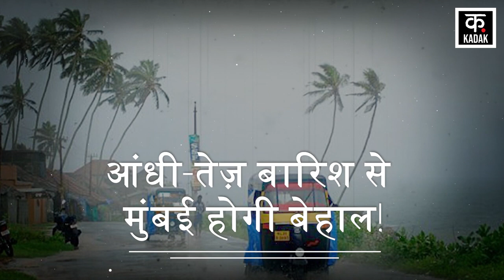Cyclone Biparjoy Updates: चक्रवाती तूफान भारत के किन राज्यों के लिए बना मुसीबत? | Gujarat | Top News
Biparjoy, the most powerful cyclonic storm of this year, has posed a threat to many states of the country. Especially the coastal states of Gujarat, Mumbai and Kerala are more at risk from the storm. For this reason, the concern of Biparjoy from the states to the center has increased. A red alert has been issued till June 15 regarding the storm in Saurashtra, Gujarat. There is a risk of high speed winds and rains due to the storm in Kutch, Jamnagar, Morbi, Gir Somnath, Porbandar, and Devbhoomi Dwarka.

इस साल के सबसे शक्तिशाली चक्रवाती तूफान बिपरजाॅय ने देश के कई राज्यों के लिए खतरा पैदा कर दिया है. खासकर गुजरात, मुंबई और केरल के तटीय राज्यों को तूफान से ज्यादा खतरा है. इसी कारण बिपरजाॅय को लेकर राज्यों से लेकर केंद्र की चिंता बढ़ी हुई है. गुजरात के सौराष्ट्र में तूफान को लेकर 15 जून तक रेड अलर्ट जारी किया गया है. कच्छ, जामनगर, मोरबी, गिर सोमनाथ, पोरबंदर, और देवभूमि द्वारका में भी तूफान को लेकर हाई स्पीड हवाओं और बारिश का खतरा बना हुआ है